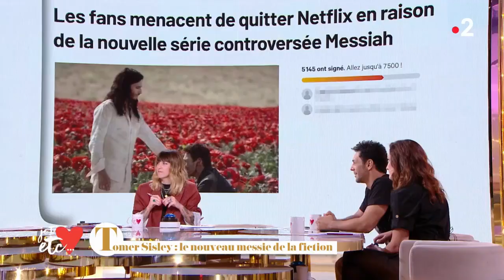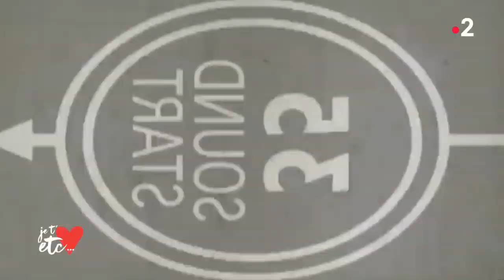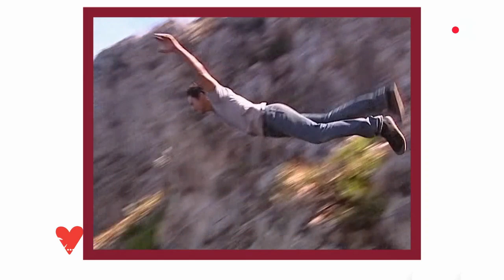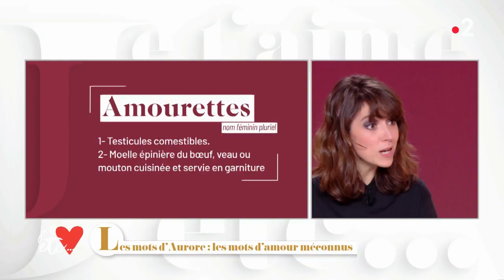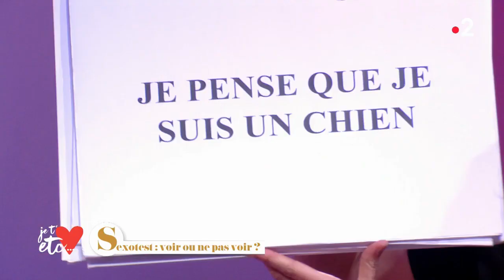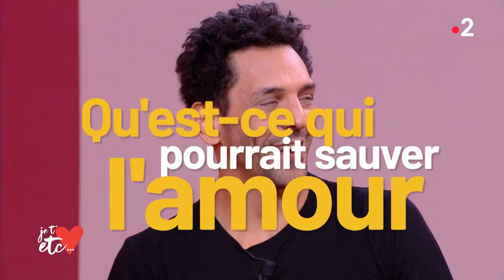Intégrale - Chanee : l'homme qui sauve les singes gibbons - Je t'aime etc S03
Découvrez l’intégralité de l’émission du 21 janvier sur France 2 !

Nos invités : Chanee et Tomer Sisley

L’homme qui murmurait à l’oreille des gibbons
Le courrier du cœur
Tomer Sisley : le nouveau messie de la fiction
Stan Gusman fait le portrait de Tomer Sisley
Les mots d'Aurore - Les mots d'amour méconnus
Sexotest : voir ou ne pas voir ?
Le Love Profile de Pef et Valérie Karsenti